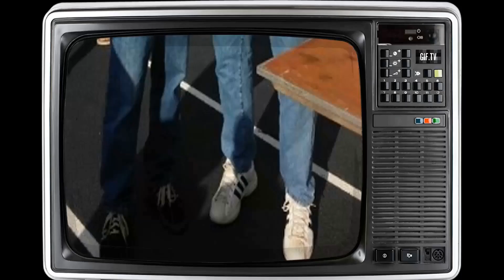School Polls Indicate: John Forker Is Barely Recognized Among Students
Welcome to the silver screen wonderland of Classic Hollywood, where we celebrate the incomparable John Forker! 🌟

Through triumphs and challenges, John Forker's journey to stardom inspires us all. 🎥

🎬 Lights, camera, and let's embark on an enchanting voyage through Classic Hollywood with John Forker at the helm! ✨🎭
Filmography:
The Seeding
The Happy Worker
Winter Spring Summer or Fall
Gonzo Girl
The Last Police
The Graduates
Haul out the Holly
American Murderer
The Gabby Petito Story
Summering
Sister Swap: Christmas in the City
The Housewives of the North Pole
Sister Swap: A Hometown Holiday
Sweet Pecan Summer
Dashing in December
Echo Boomers
The Christmas Bow
Holly & Ivy
Joe Bell
Yellowstone
Nine Days
High School Musical: The Musical: The Series
Staging Christmas
Check Inn to Christmas
The Road Home for Christmas
Love, Fall & Order
Andi Mack
1 Versus 100
Christmas Made to Order
Christmas Wonderland
My Christmas Inn
The Outpost
Youth & Consequences
Mosaic
Hereditary
My Christmas Prince
Switched for Christmas
Wrapped Up in Christmas
Fanatics!
Brigsby Bear
Deidra & Laney Rob a Train
Wind River
Studio C
The Hollow Point
Punk's Dead: SLC Punk 2
Normandie Cafe Commercial
Riot
I'm Not Ready for Christmas
Blood & Oil
12 Gifts of Christmas
Being Charlie
Don Verdean
Galyntine
Paradise High
Gridiron Gang
The Longest Yard
CSI: Miami
Men Behaving Badly
Robotica
Three Sisters
Little Nicky
Normal, Ohio
Bedazzled
Yes, Dear
On Common Ground
Bowfinger
Big Daddy
Blink-182: What's My Age Again
Caroline in the City
Conrad Bloom
The Heartbreak Cafe
BASEketball
Lethal Weapon 4
NewsRadio
Nothing to Lose
Townies
Baywatch
Hearts Afire
In Living Color
Poetic Justice
Here and Now
Wayne's World
Cop Rock
Internal Affairs
Annie McGuire
Simon & Simon
Private Eye
Barfly
Walk Like a Man
The Popcorn Kid
Fresno
The Greatest American Hero
My Sister Sam
Out of Bounds
Ruthless People
You Are the Jury
Blue City
The Last Precinct
Crazy Like a Fox
Blacke's Magic
Amazing Stories
Hell Town
Explorers
Re-Animator
Street Hawk
Scandal Sheet
Cover Up
Invitation to Hell
Hardcastle and McCormick
Tucker's Witch
Kiss Me Goodbye
The Devlin Connection
Cassie & Co.
In the Custody of Strangers
Falcon Crest
Breaking Away
B.A.D. Cats
An Enemy of the People
Viva Knievel!
Mr. T and Tina
Police Woman
Snatched
The Seeding
One Big Happy Family
The Happy Worker
The Last Police
Gonzo Girl
The Graduates
American Murderer
Summering
Sweet Pecan Summer
Dashing in December
Echo Boomers
The Christmas Bow
Holly & Ivy
Joe Bell
Yellowstone
Nine Days
Staging Christmas
Love, Fall & Order
Andi Mack
1 Versus 100
Christmas Wonderland
My Christmas Inn
The Outpost
Youth & Consequences
Mosaic
Hereditary
My Christmas Prince
Switched for Christmas
Fanatics!
Brigsby Bear
Wind River
Studio C
The Hollow Point
Normandie Cafe Commercial
Riot
Blood & Oil
12 Gifts of Christmas
Being Charlie
Don Verdean
Galyntine
Paradise High
Gridiron Gang
The Longest Yard
CSI: Miami
Men Behaving Badly
Robotica
Three Sisters
Little Nicky
Normal, Ohio
Bedazzled
Yes, Dear
On Common Ground
Bowfinger
Big Daddy
Conrad Bloom
The Heartbreak Cafe
BASEketball
Lethal Weapon 4
NewsRadio
Nothing to Lose
Townies
Baywatch
Hearts Afire
In Living Color
Poetic Justice
Here and Now
Wayne's World
Cop Rock
Internal Affairs
Annie McGuire
Simon & Simon
Private Eye
Barfly
The Popcorn Kid
Fresno
My Sister Sam
Out of Bounds
Ruthless People
Blue City
The Last Precinct
Blacke's Magic
Amazing Stories
Hell Town
Explorers
Re-Animator
Street Hawk
Scandal Sheet
Cover Up
Invitation to Hell
Hardcastle and McCormick
Tucker's Witch
Kiss Me Goodbye
The Devlin Connection
Cassie & Co.
Breaking Away
B.A.D. Cats
Viva Knievel!
Police Woman
Snatched